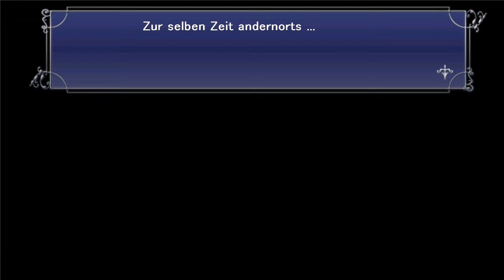Final Fantasy V [PC|Steam] Part 11 ✵ Die Insel Crescent und das Luftschiff ✵ Let's Play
Wir erreichen die Insel Crescent, durchqueren die Wüste der wandernden Sande, besuchen Gohn, die Ruinenstadt und ergattern ein Luftschiff!
Wie das alles im Zusammenhang steht und welche Rolle ein schwarzer Chocobo dabei spielt, seht ihr in dieser Episode! :D

Der Plot von Final Fantasy V dreht sich um fünf Helden – den Abenteurer Bartz Klauser, die Prinzessin Lenna Charlotte Tycoon, die Piratin Faris Scherwiz, den alten Mann Galuf Halm Baldesion, der sein Gedächtnis verloren hat, sowie dessen Enkelin Krile Maia Baldesion, die mit Drachen und Mogrys sprechen kann. Die Helden versuchen zu verhindern, dass die vier Kristalle zerbrechen, die für die einzelnen Elemente Feuer, Erde, Luft und Wasser stehen. Durch das Zerbrechen der Kristalle gerät nicht nur das jeweilige Element außer Kontrolle. Auch das Siegel, welches den Hauptantagonisten gefangen hält, den bösen Zauberer Exdeath, wird zerstört.